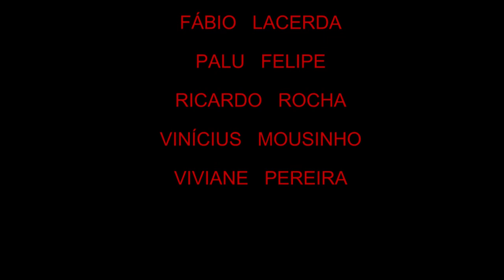Prosas ou Grupos e Companhias em tempos de Pandemia. 3# | CIA ATORES DA FÁBRICA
O nosso convidado mais que especial de hoje é o Wellington Fagner que  é ator, diretor,  professor de teatro e integrante da Cia atores da fábrica.
Se aprocheguem pra acompanhar a prosa dessa semana! 😉

CIA ATORES DA FÁBRICA
Criada em 2005, pelo ator e diretor Alexandre Gomes, a Cia Atores da Fábrica é formada por membros, diretores e artistas da ONG Escola Livre F.A.M.A que atua há 18 anos na Baixada Fluminense, no estado do Rio de Janeiro. Tendo montado 12 espetáculos com destaque para o "Auto da Compadecida" de Ariano Suassuna e "Construção" com roteiro de Adilson Dias, trilha sonora de Chico Buarque e supervisão de Amir Haddad, espetáculo esse que circulou em vários festivais nacionais como Festival de Curitiba, Encontrarte, Festival Nacional de Duque de Caxias e Festival de Queimados, tendo ganho o segundo lugar no Fest & Arte de Santa Teresa.  "Ricardo - Um homem do seu tempo", sendo este uma adaptação da obra de William Shakespeare que ganhou o 2º Festival Fluminense de monólogos, foi indicado como melhor iluminação e melhor ator no 14º Festival nacional de D. Caxias.  O  infanto-juvenil "O Mágico de Oxênte" baseado na obra de L. Frank Baum, "O Mágico de Oz", que  nos rendeu a premiação  de melhor iluminação, prêmio CPT de Melhor Espetáculo Infantil e melhor ator no XII Festival Nacional de Teatro, em Duque de Caxias,recebeu também 7 indicações e três prêmios no 19º festival de teatro infantil no Tijuca Tênis Clube, a saber, melhor espetáculo, melhor figurino e melhor ator, Contemplado no edital – SESI cultural – Circuito infantil 2017. Atualmente  trabalhando com as espetáculos João do Vale - O Carcará da Baixada onde o mesmo participou do XV  Festival Nacional de Teatro de  Duque de Caxias e recebeu 6 indicações e 3 prêmios, melhor  atriz,  melhor cenografia e o 3º melhor espetáculo. A cena curta "Panchito Gonzalez" da obra de Osvaldo Dragún com tradução de Cecilia Boal que nos rendeu os prêmios de: Melhor composição visual e  juri popular pela internet no 9º Festival Niterói em Cena e o prêmio especial do juri por precisão técnica, melhor direção no Festival de Cabo Frio FESQ, 1º lugar e a melhor direção no Festival do SATED RJ, melhor direção e o 1º lugar no 6º FETAERJ Cena curta e o prêmio de melhor coletivo de atores e melhor texto no Festival Cena Play, melhor direção, 3º lugar no 5º FEESPE e o 1º Melhor Cena, Melhor Direção e o Prêmio especial do juri para o elenco no 3º Festival de Cenas Curtas do Zimba, FESTU - 7 indicações melhor direção, melhor iluminação, melhor figurino, melhor ator, melhor atriz, melhor direção de movimento e melhor cena, a saber, prêmios melhor direção e melhor iluminação. Nessa rua passam Deus e o mundo participou 3º Mostra Aslucianas - 10 indicações e 4 prêmios, melhor  ator, melhor cenografia, melhor espetáculo pelo júri popular e o melhor espetáculo pela comissão organizadora da 3º Mostra   Aslucianas, FESTEROSTRA - 3 indicações melhor direção, júri popular e melhor cena, FETAERJ - 3 indicações melhor atriz, prêmio especial do júri pela unidade do elenco e melhor   cena. Recebemos o prêmio especial do júri pela unidade de elenco.